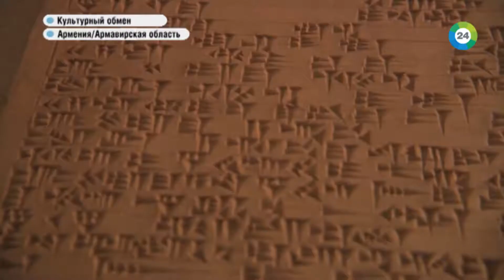В Армении прошел третий международный симпозиум «Мачаненц».